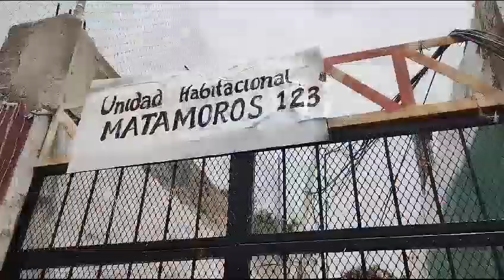NOTICIAS DRC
Gracias a la intervención del Dr. Guillermo ‘Memo’ Villa Godínez y de las maestras Cristi Cárdenas e Isabel Flores Viera, 21 familias que viven en la Unidad Habitacional Matamoros, en el centro de la ciudad de Colima, lograron recuperar la tranquilidad y la seguridad.